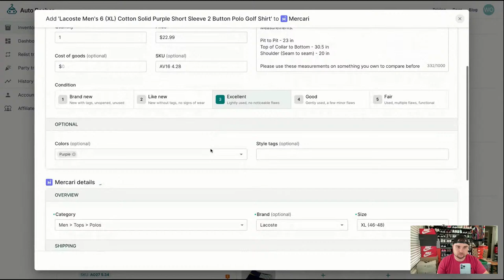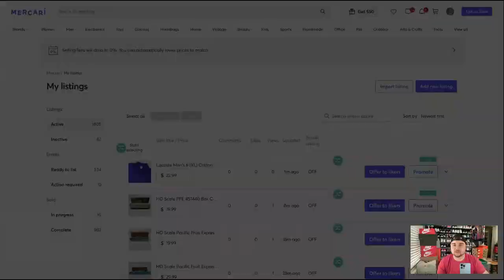4/11 Shipping Orders Live!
Come hang out while I ship out yesterdays sales! If you are interested in any products or programs we use, they are linked below!